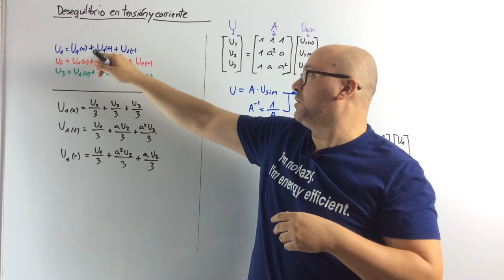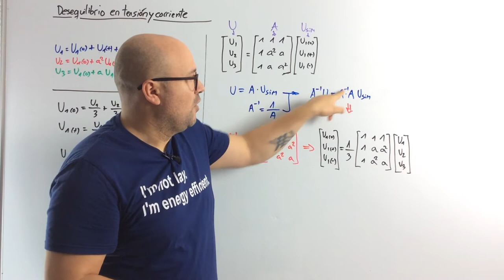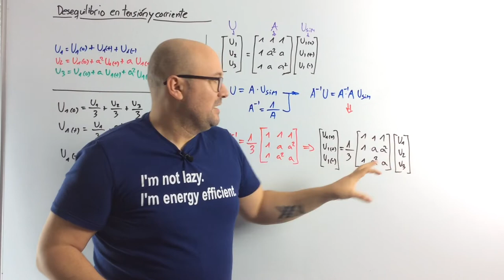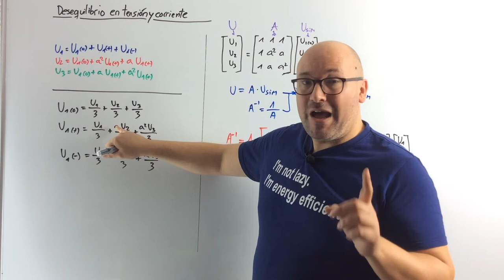⚡ Desequilibrio de TENSIÓN y CORRIENTE [Parte 2]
En este vídeo veremos el cálculo de desequilibrio de corriente y tensión utilizando el método de componentes simétricas (parte 2)

*** PREGUNTAS/COMENTARIOS ***

*** CONECTA ***